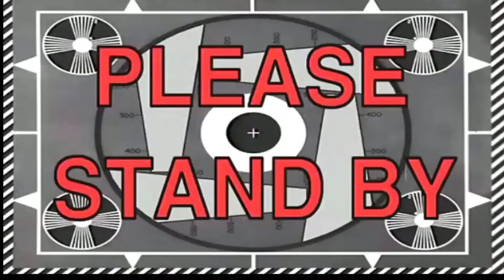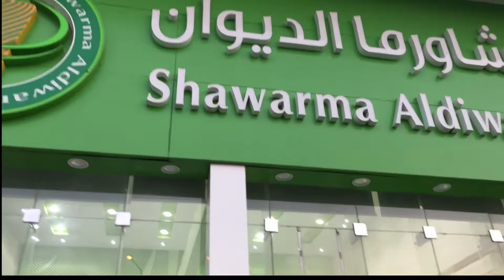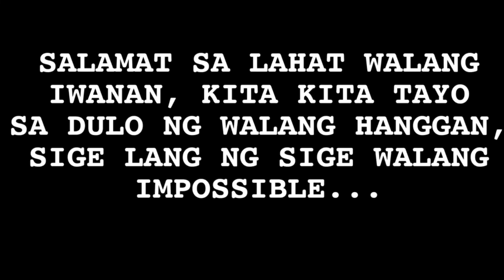UNBOXING JORDAN 3 SHOES AT TRABAHO VLOGS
Trabaho vlogs at unboxing video ng jordan 3 na sapatos, sana nagustuhan niyo po, ang init na rin talaga ngayon dito sa saudi.

Gadgets for vlogging: Iphone 7plus
Background music/songs: Non copyright music
Music in this video
Song
Dalaga
Artist
ALLMO$T
Album
Dalaga
Viva Records Corporation (on behalf of Viva Records Corporation); Viva Music Publishing, Inc., and 1 Music Rights Societies